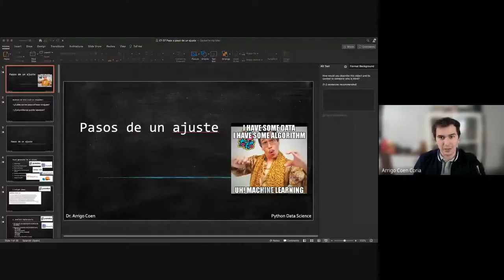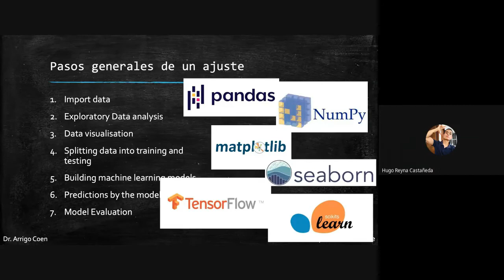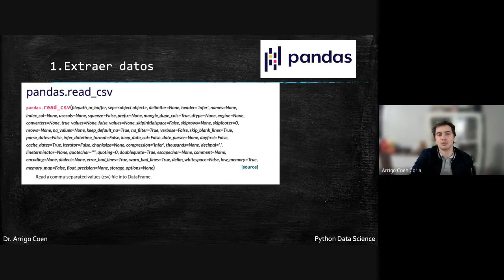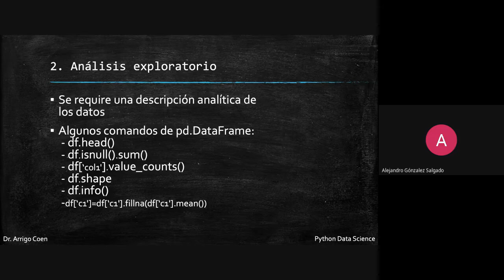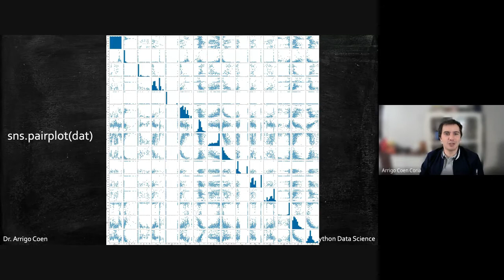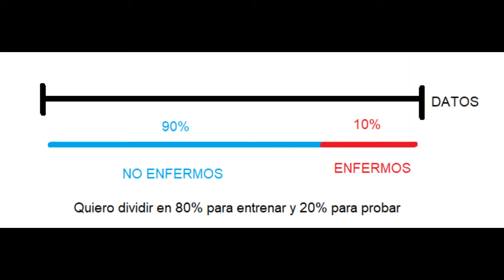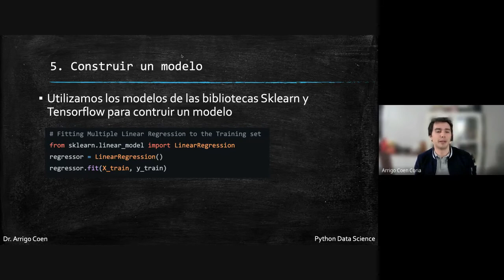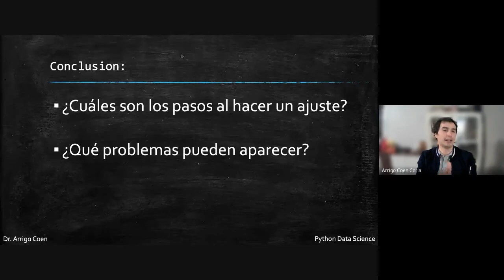Ciencia de Datos Python | C01-5 Pasos para hacer un ajuste de Machine Learning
Este video forma parte de la clase Aplicaciones de Ciencia de Datos con Python de la Facultad de Ciencias de la UNAM. Se explican los pasos para hacer un ajuste de ciencia de datos utilizando Python.

0:00 Introducción
1:30 Pasos generales de un ajuste
6:31 1) Extraer datos
12:02 2) Análisis exploratorio
17:46 3) Visualización de los datos
22:35 4) Dividir datos en training y testing
33:09 5) Construir un modelo
36:38 6) Predicciones
37:45 7) Evaluación del modelo
39:42 Conclusión